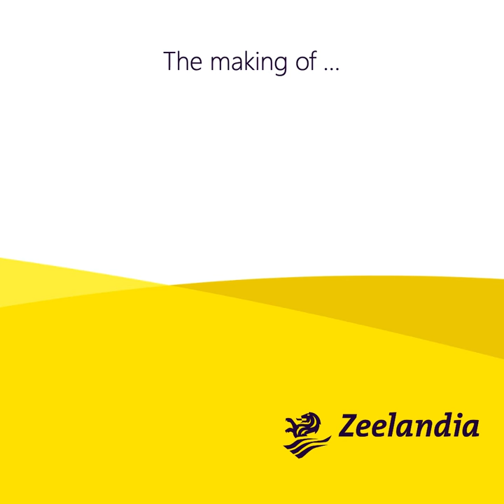How to make standard Macaron / Photo loop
Photo loop how to make a standard Almond Macaron using Zeelandia Almond Macaronmix